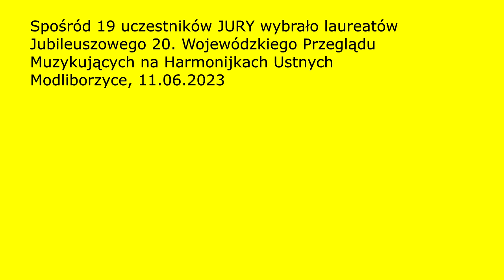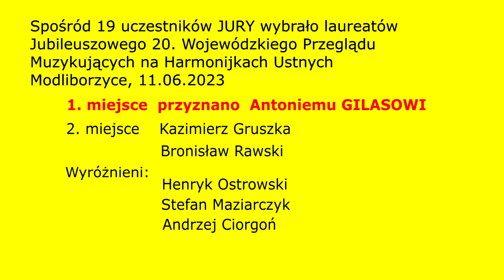❤️ Modliborzyce 2023 - LAUREAT JUBILEUSZOWEGO 20. WPM harmonijka ustna organki muzyka ludowa folklor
*Jubileuszowy 20. Wojewódzki Przegląd Muzykujących na Harmonijkach Ustnych - Modliborzyce 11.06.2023  (było 19 prezentacji gry na harmonijce)*
*Występ zwycięzcy A. Gilas z Janowa Lubelskiego*
*powtórzył utwory, które grał w ubiegłym 2022 roku*
 *Kolejne miejsca przyznano dla*
2. Kazimierz Gruszka - link z części występu poniżej:
i Bronisław Rawski
*Wyróżnienia otrzymali:*
Henryk Ostrowski, Stefan Maziarczyk i Andrzej Ciorgoń

impreza Gminny Ośrodek Kultury w Modliborzycach GOK Modliborzyce GOK w Modliborzycach przegląd muzyczny festiwal harmonica
toni